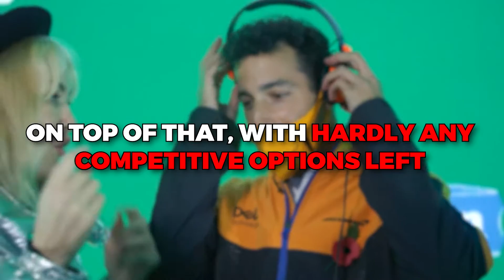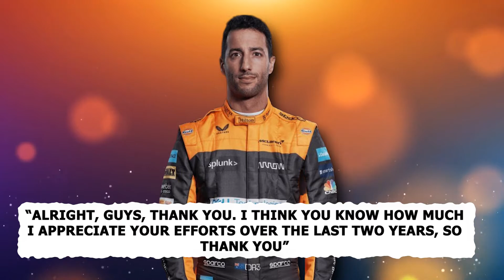Daniel Ricciardo Reveals EMOTIONAL Radio Message To McLaren..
Welcome back to Sports Peak, today on the channel we are going to talk about Daniel Ricciardo who breaks down in final radio message to McLaren + Ricciardo writes a letter to McLaren fans. New video shows Daniel Ricciardo appearing to be overcome with emotion during his final radio message as a McLaren driver. The Australian was visibly emotional after the race as he heads into 2023 without a drive and without any certainty of ever returning to Formula 1. He is leaving McLaren on a high after pulling off some overtakes to finish ninth in the Abu Dhabi Grand Prix on Monday morning, while teammate Lando Norris finished sixth. Ricciardo celebrated with a burnout on the Yas Marina circuit as his race engineer told the 33-year-old it had been an “honour” to work together.

The emotion was running even higher when Ricciardo parked his MCL36M in parc ferme and prepared to exit the car for the final time. His voice appeared to break up in delivering his final message. Ricciardo earlier embraced his parents before the race and hugged former world champion Sebastian Vettel and his former teammate Max Verstappen after an emotional post-race sign-off on team radio. Meanwhile, Ricciardo writes a letter to McLaren fans. Daniel Ricciardo has written a letter to fans ahead of his final race with McLaren and, potentially, his last in Formula 1. The Australian is expected to be announced by Red Bull in the coming days, though the eight-time race winner will not feature on the grid in 2023. In Abu Dhabi this weekend, McLaren is celebrating the 33-year-old’s contribution over the past two seasons with Stetson-inspired hats adorned with an image of Ricciardo performing a shoey saying ‘Yee-haw Thanks DR’.